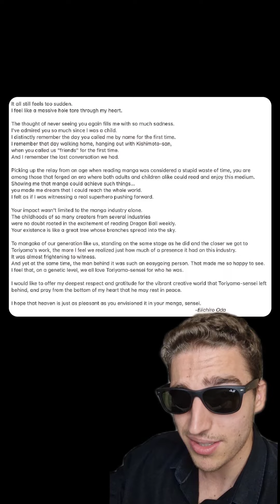RIP Akira Toriyama